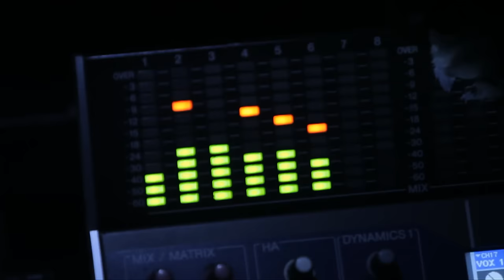McAlister Kemp - Country Proud (Official Music Video) *CMC Australian Video of the Year*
McAlister Kemp - Country Proud - Music Video. Australian Country Music. Video produced by Rusty Gate Films. Track produced by Matt Fell. Written by Drew McAlister, Troy Kemp and Steven Lee Olsen. The album "Country Proud" is released on March 16, 2012 through ABC Music / Universal Music Australia.